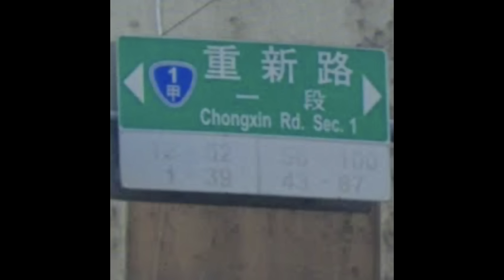EP221 如果我是總統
▶️ 兒時願望
▶️ 政策大比拚
▶️ 教育部長
▶️ 國花
▶️ 異婚運動
▶️ 國民健康操
▶️ 生理用品
▶️ 廣設銅像公園